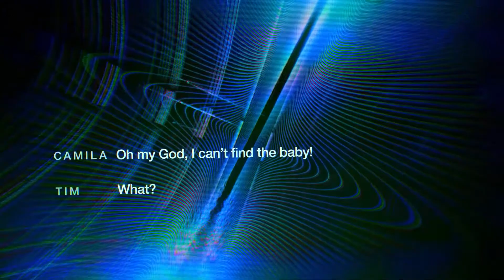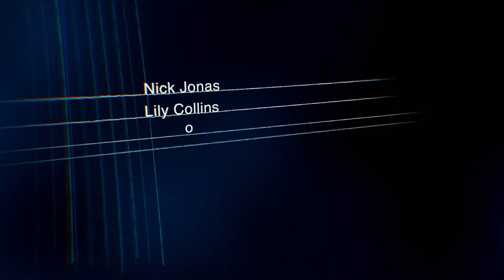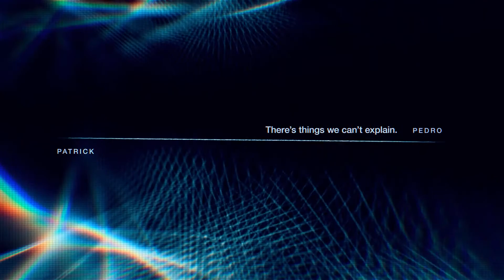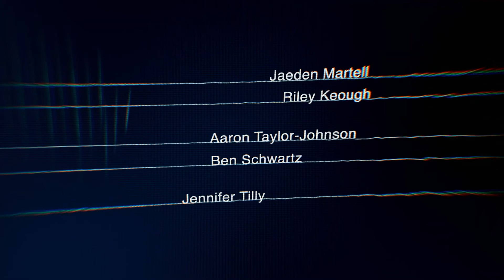Fede Álvarez director of Calls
Fede Álvarez's innovative thriller series Calls will haunt you. Nine short stories told via electronic devices, cell phones, CCTV and black boxes, audio-only, are accompanied by electronic artwork designed to heighten our nervous responses to what is happening. The Apple TV+ star-studded cast includes Lily Collins, Karen Gillan, Riley Keough, Ben Schwartz, Jennifer Tilley, Johnny Sneed, Aubrey Plaza, Clancy Brown, Rosario Dawson, Judy Greer, Danny Huston, NIc Jonas and Joey King. What She Said' Anne Brodie spoke with Álvarez about this fresh take on horror.

Hot Topics. Big Laughs. Bold Ideas. Saturdays with Candace Sampson at Noon ET on 105.9 The Region!